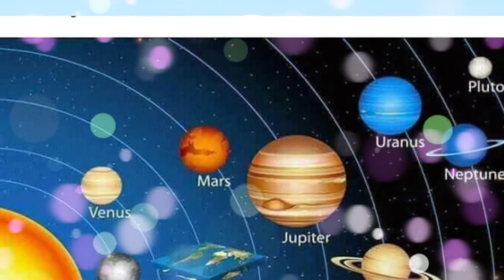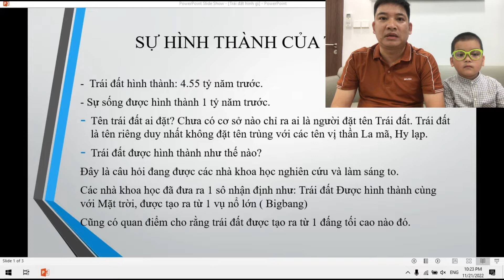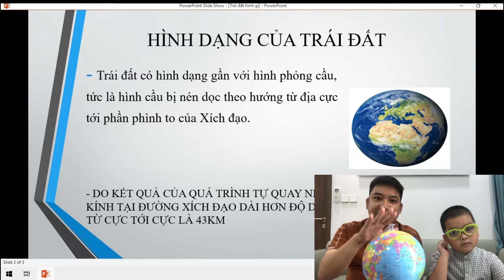TRÁI ĐẤT HÌNH GÌ?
traidat traidatnay discovery khampha khamphathegioi khámphá khoahoc khoahocvutru vutru vũtrụphim vũtrụtv Rất nhiều người trong chúng ta nghĩ rằng trái đất hình tròn. Vậy sự thật thì trái đất có phải là hình tròn không? Các bạn hãy theo dõi video để biết câu trả lời nhé.

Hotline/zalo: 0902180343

Tên tài khoản: Nguyễn Văn Linh
Ngân hàng: VP Bank
STK: 81130051
Chi nhánh: Thăng Long

- Kinh nghiệm về lĩnh vực logistics.
- Daily, vlog cuộc sống thường ngày.
- Review những cuốn sách, bộ phim hay.

❤ Cảm ơn các bạn đã theo dõi và ủng hộ mình. Chúc các bạn sức khoẻ, hạnh phúc, thành công !

trái đất có hình gì
hình trái đất